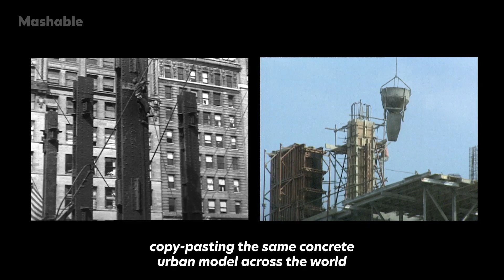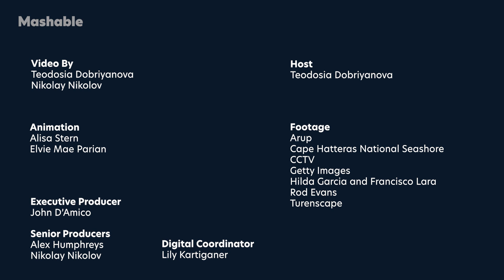Could We Turn Cities Threatened by Floods Into Sponges? | Mashable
What if bringing nature back to our gray cities could help us contain urban flooding? When architect Kongjian Yu first pitched this concept, he was celebrated in the West, but ignored in his native China. Until a devastating flood in 2012 hit Beijing and forced policymakers to give his green idea a chance. Today, the so-called sponge cities have revolutionised landscape architecture in China and serve as inspiration to some Western architects. In this Mashable Orginal, we explore the genesis of Kongjian Yu's sponge cities, some of the architects applying this model on a global scale, and how efficient sponge cities are in the face of climate change.